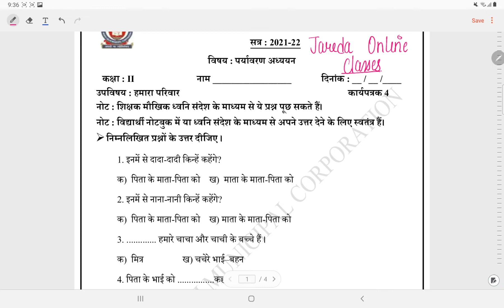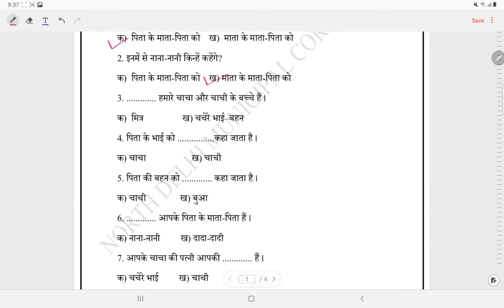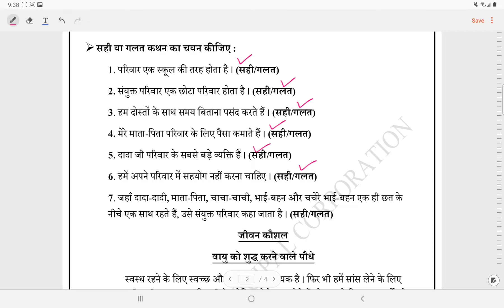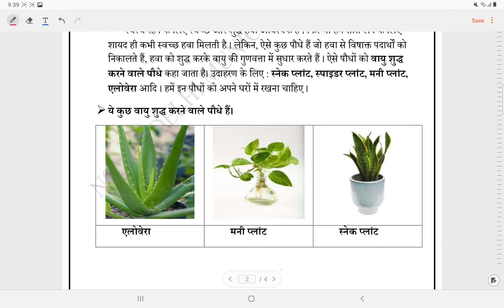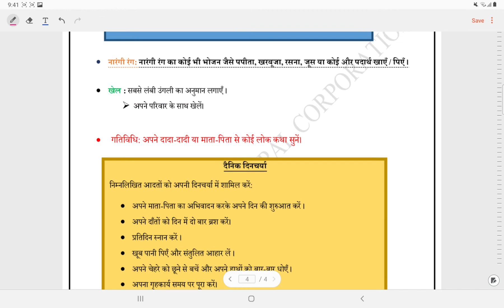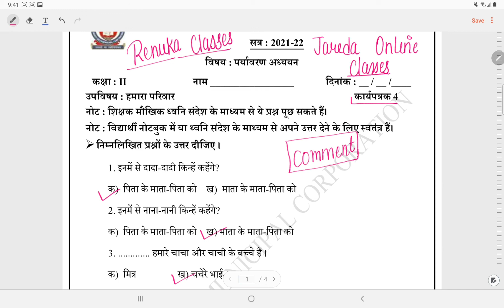क्लास 2 पर्यावरण अध्ययन वर्क शीट solution वीक 4 (23/6/21)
MCDWORKSHEET SOLUTION
SESSION 2021- 22
SUBJECT MATHS